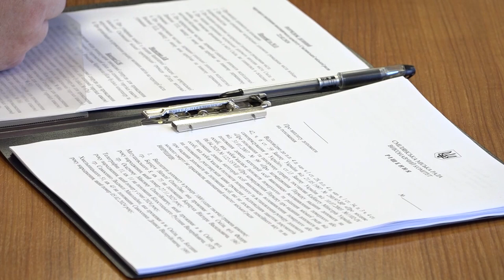Визначили місця для торгівлі весняними квітами та сезонної торгівлі квасом